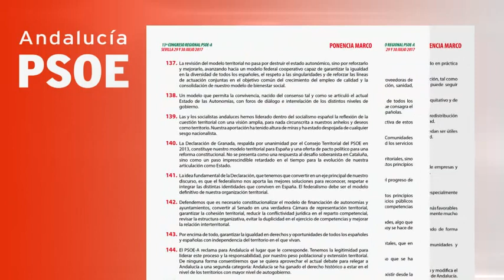VÍDEO PSOE DEBATE PLURINACIONALIDAD - 31-07-17